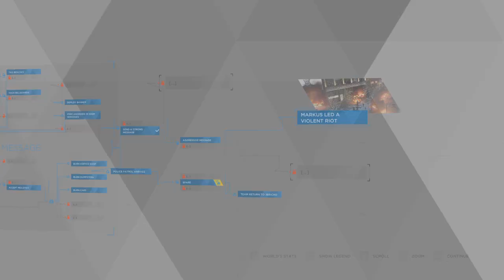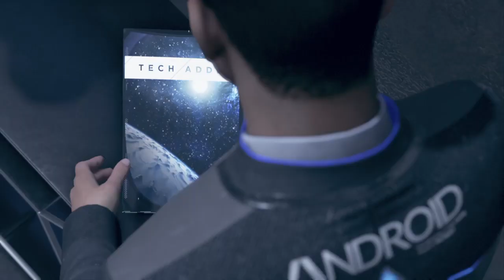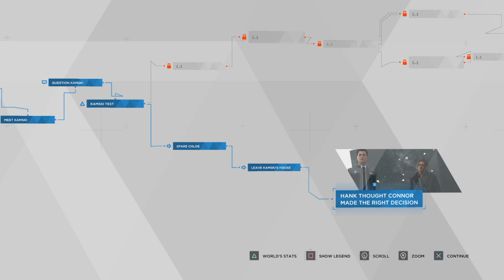Detroit: Become Human™_20200914111257